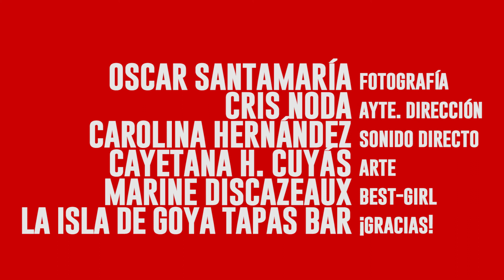Almudena tiene motivos para estar desalada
A Almudena le están pasando cosas muy tremendas. Va loca. Desquiciada. Desalada.

Cortometraje express rodado en el X Festivalito de La Palma en julio de 2015.

Con Patricia Rivero, Nayra Ortega, Aly Butler y José A. Alayón.
Fotografía: Oscar Santamaría
Ayte. dirección: Cris Noda
Arte: Cayetana H. Cuyás
Sonido: Carolina Hernández
Ayudando con todo: Marine Discazeaux

Una producción de Sleeplessness.